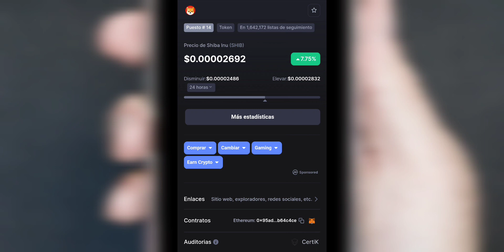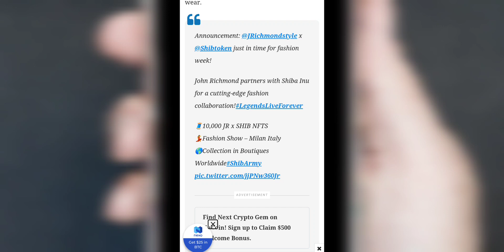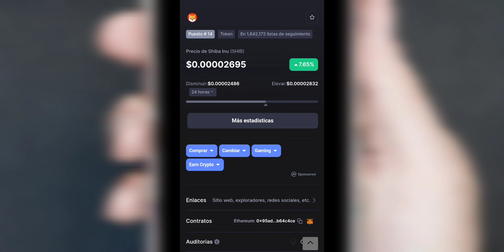Shiba Inu Enters Fashion Industry (En la Moda) Farandula Crypto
Aqui es cuando Dogecoin y Shiba Inu serán ACEPTADOS por AMC - Here's When Dogecoin and ShibaInu Will Be Accepted by AMC

Que harías con las Ganancias de 50 Millones de SHIB Token si llega $0.0009 (Esto yo Haría)

Cuando es Bueno Comprar SHIBA INU Token? Estás pensando a Largo Plazo? (Precio Update) LUZ VERDE #

2022 Victor Caraveo | Caraveomedia Studios